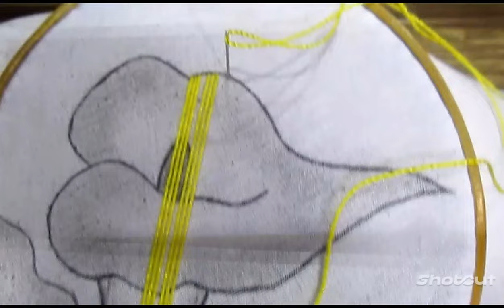Bonita puntada para Alcatraz!! 😊 te encantará!!!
Hoy les comparto una bonita puntada para bordar alcatraces!